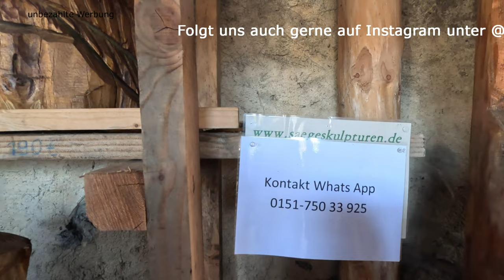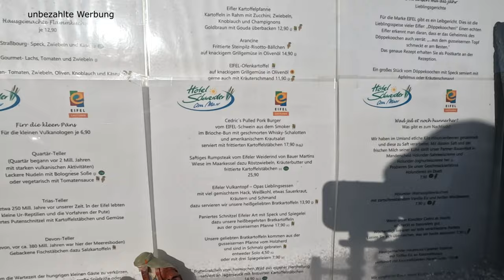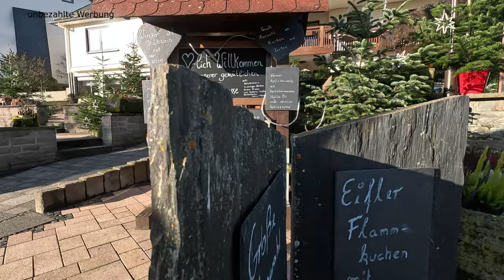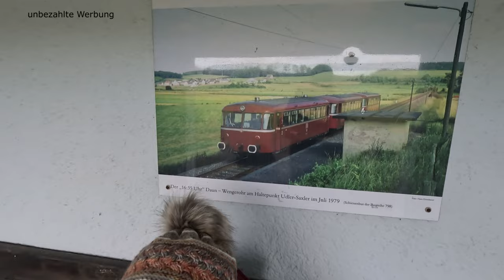Kettensägenmann + unheimlicher Nebel am Schalkenmehrener Maar – Wochendtrip mit dem Wohnmobil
Schalkenmehren in der Vulkaneifel sollte für dieses Wochenende das Ziel mit unserem Wohnmobil sein. Die Maare, noch bekannt aus unserer Schulzeit sind hier rund um den Ort zahlreich vertreten und Schalkenmehren liegt direkt am Schalkenmehrener Maar. Der Wohnmobilstellplatz in unmittelbarer Nähe liegt direkt am Maare-Mosel-Radweg und versprach uns die ideale Voraussetzung  für ein entspanntes Wochenende. Im Schalkenmehren konnten wir viele geschnitzte Figuren bewundern und deren Geheimnis beim Kettensägenmann lüften. Einem Korbmacher durften wir über die Schulter schauen und im Maaritimen Lädchen die letzten fehlenden Weihnachtsgeschenke finden. Wir waren bei strahlendem Sonnenschein so was von happy. Doch dann kam der Sonntag …. Ich sage nur …. The Fog … die Kulisse für einen Horrorfilm war um uns und wir mitten drin.

Adresse
Wohnmobilstellplatz 1, 54552 Schalkenmehren
Öffnungszeiten: Rund um die Uhr geöffnet

Lizenz
Song: Luke Bergs - Island
Video Link:    • Luke Bergs - Island (Official Video)
Music | "Feel So Good" by LiQWYD
📷 Background Photo: Roberto Nickson
👤Track Artist: Luke Bergs
🎵 Track Title: Aurora